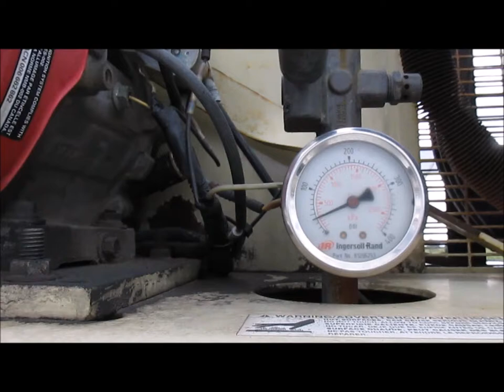2007 Ford F550 Super Duty service truck for sale | sold at auction December 3, 2014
2007 Ford F550 Super Duty service truck
205,458 miles on odometer
6.0L V8 OHV 32V turbo diesel engine
Engine has been studded
Cruise
AM/FM
Manual windows and locks
Vinyl interior
Adkins service bed
Model SP-144-94-CB
Air compressor
Honda GX390 13 HP gas engine
Pump model 2475
Serial 1000659

Tool drawers in box
Auto crane
Model 3203H
3,200 lbs capacity
Remote
Serial 3203H-0107-004
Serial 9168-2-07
Pintle hitch
Chrome wheels
225/70R19.5 front tires
245/70R19.5 rear tires
1FDAF56P87EB31352

It was located in Columbia, MO, and we sold it to the highest bidder for $13,200.